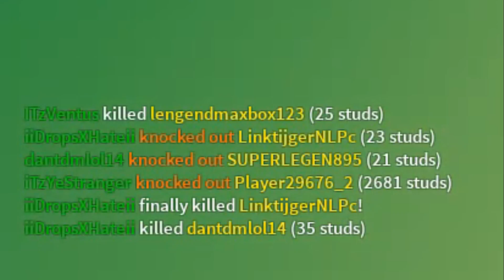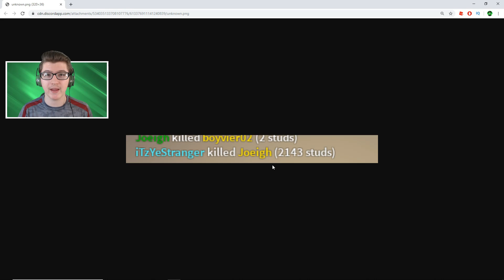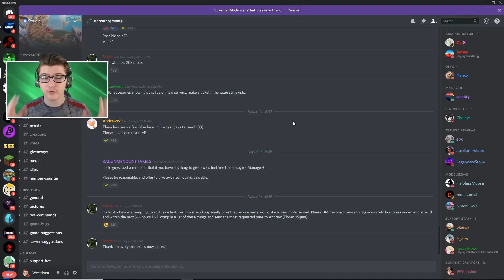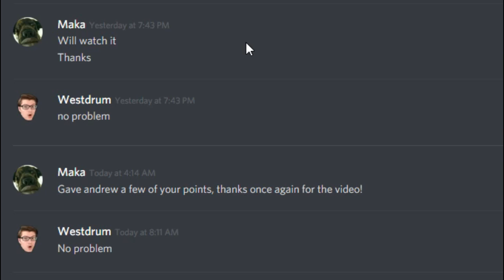My Teammate Was A HACKER In Strucid...